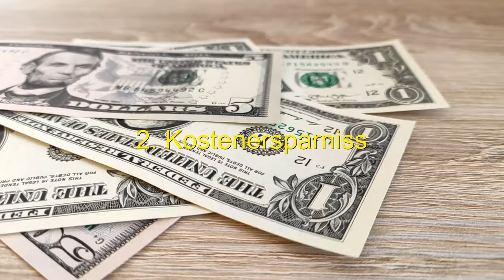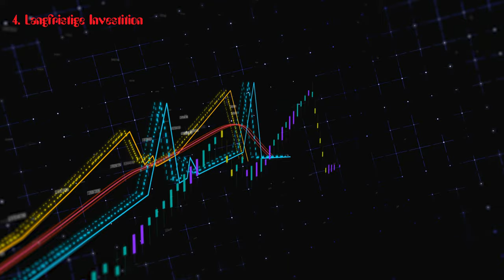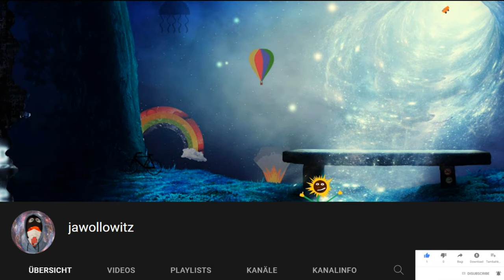Windkraftanlage für Zuhause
0:00-0:04 Einleitung
0:04-0:25 Erneuerbare Energiequelle
0:25-0:46 Kostenersparnis
0:46-1:06 Energieunabhängigkeit
1:06-1:31 Langfristige Investition
1:31-1:51 Umweltfreundlichkeit
1:51-2:10 Abspann